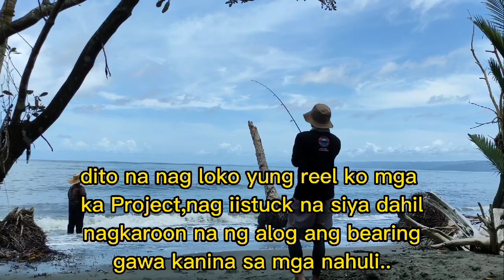MAORI SEA PERCH "KANLAY" HARVEST 🎣projectrebs